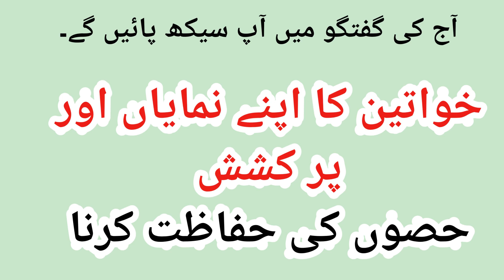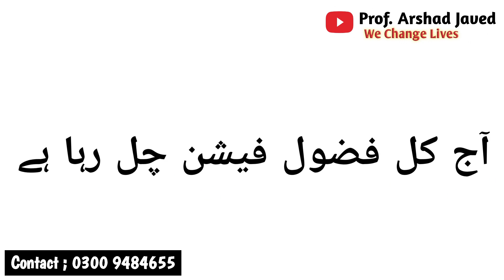سینے کی پرداداری | Prof Arshad Javed | Sex Education | پر کشش حصوں کی حفاظت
This video is part  of series of lectures of Prof. Arshad Javed, Clinical Psychologist (USA). These lectures are based on subject SEX EDUCATION for adulthood, adults and as well as for couples. These lecture are full of information and give knowledge about the reality of sexual issues for men and women too. The main focus of these lectures are to give right and actual information about myths regarding the topic.
In these videos you will watch and understand the happiness and how husband and wife can enjoy bedroom life by playing foreplay, manners, sex positions, and Orgasm.
learn what are  techniques , manners, positions and etiquettes for intercourse.
Introduction Prof. Arshad Javed:
Prof. Arshad Javed is a renowned Clinical Psychologist, who practices in Lahore, Pakistan. He is an acclaimed alumni of University of California; from where he completed his Masters in Psychology. He is a leading authority on Hypnotherapy, Psychotherapy and sexual therapy.
He is practicing NLP (Neuro Linguistic Programming) and EFT (Energy Psychology Technique). He has 15 books under his pen with many being best seller`s and some of them like 'Sex Education' have already been translated in other languages while others are in progress.
He is a pioneer of Sex Therapy and Short Psychological Treatment in the country. A regular column writer and he has been interviewed multiple times by BBC about his specializations.